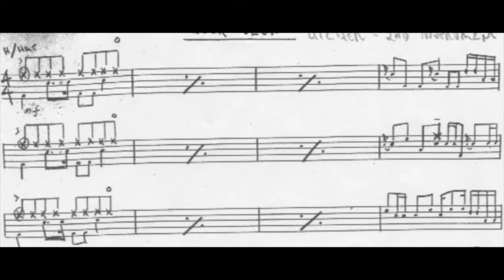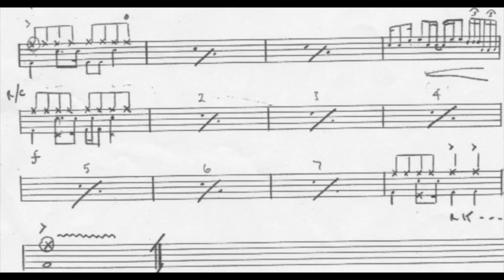Higher Drum kit 2nd Instrument 'Rock'